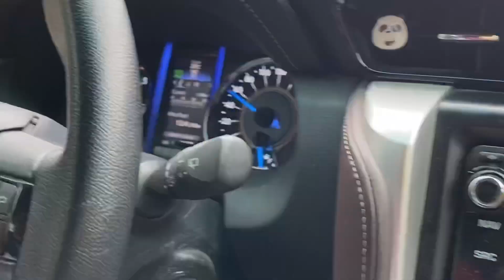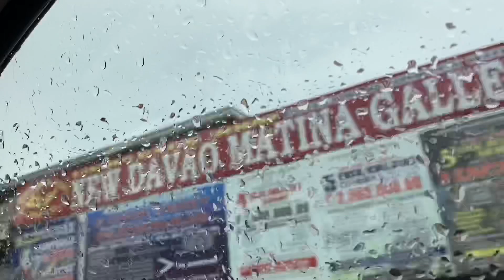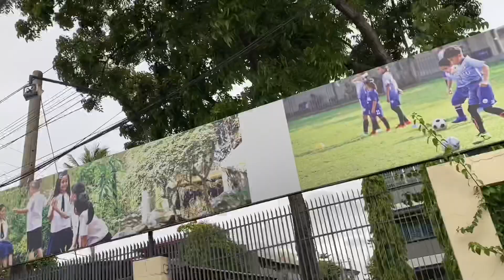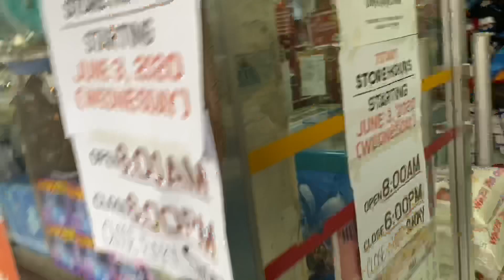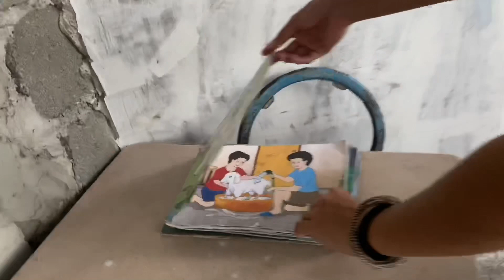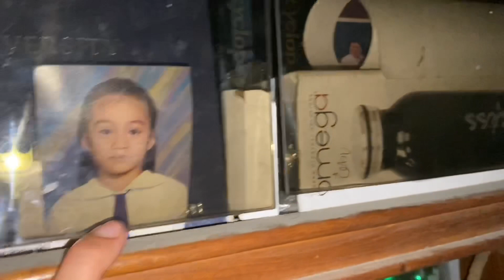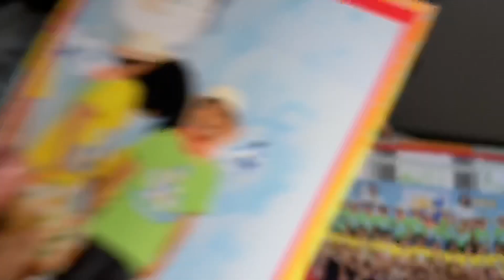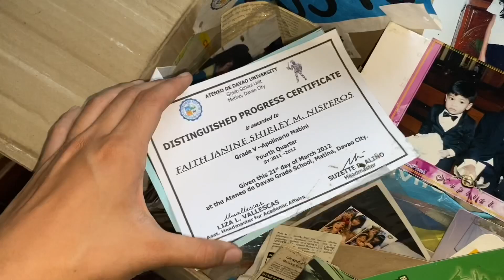FAITH NISPEROS GOES HOME TO DAVAO WITH FAMILY || VLOG 24 PART 2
Credits

intro & outro music by audionautix.com / KineMaster Audio

thumbnail created using PicsArt